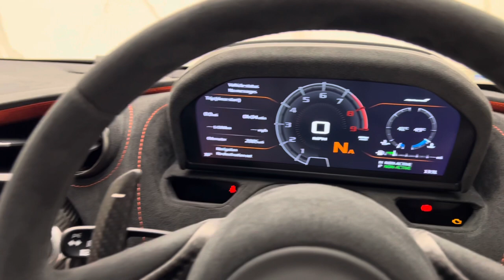2021 McLaren 765LT - Chicane Effect - Walkaround & Interior | Romans International [4K]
In-depth walkaround of this 2021 McLaren 765LT with highlighted features & interior shots.

The McLaren F1 GTR Longtail was a Le Mans race car based off the road-going McLaren F1. Only 10 were ever built including the prototype, with it winning its debut Le Mans race. The F1 GTRs huge success in racing therefore means motorsport heritage is tightly linked with the Longtail name, so it has only been delegated to the highest performing road-going McLarens. The revival began with the 675LT which was the higher performing version of the 650S, then the 600LT which improves on the 570S and now, we have the 765LT.

Building on the already ground-breaking 720S, the 765LT employs the same formula as the 675 and 600 Longtails. Power is raised from 710bhp of the 720S to 755bhp (765ps) of the 765LT. Weight saving, as always, is key for the Longtails. In this case, 80kg has been shaved from the 720S, which means the 765LT sits at 1,339kg in its lightest spec. A tailored suspension, polycarbonate glass rear-window, lighter wheels and an abundance of carbon fibre all contribute to the eye-watering performance of the newest Longtail in terms of pin-point handling and weight saving measures. 0-62mph is dealt with in a blistering 2.8 seconds, with a maximum speed of 205mph. A redesigned titanium exhaust system has been manufactured for the 765LT, where it not only serves for lightweight performance but also adds to the menacing looks of the rear with 4 separate exhaust tips, which allows the twin-scroll twin turbo V8 engine to breathe, creating a very distinctive sound.

Features from the Senna have been brought over to cope with the increase in power. The brake calipers, forged pistons and stronger head gasket have been used from the Senna with upgraded oil and fuelling systems, ensuring the 765LTs extreme capabilities are supported with reliability and safety.

The 720S is already stands out for all the right reasons. The 765LT takes these looks to the extreme with aerodynamically sculpted body panels and intakes, all maximising efficiency, reducing the drag coefficient whilst looking similar to an object from another planet. A more defined front splitter scoops and channels air to where the car most needs it. Every curve, aero flick and channel not only serves to benefit the cars looks, but also has the very important function of reducing turbulence and dissipate heat quickly.

This latest addition to the Longtail department is one that successfully completes the important job of keeping the name alive by delivering an experience that like other Longtails, is unique and a step above expectations. This is a car that must be driven to fully appreciate the hours of engineering that McLaren have applied to the 765LT. We see this car only building on the Longtails successful heritage.